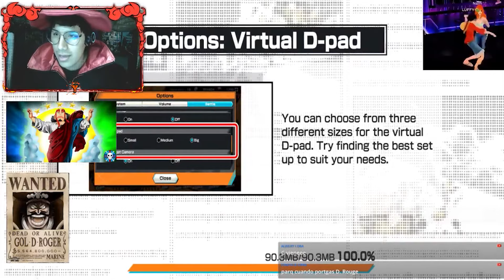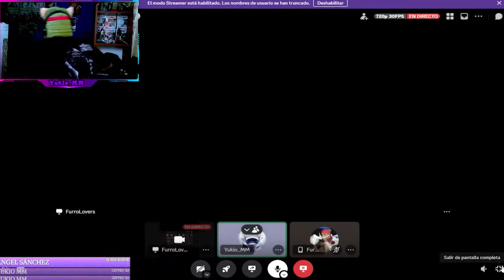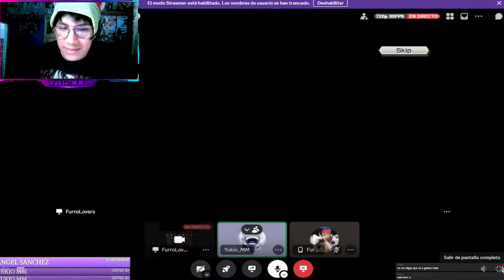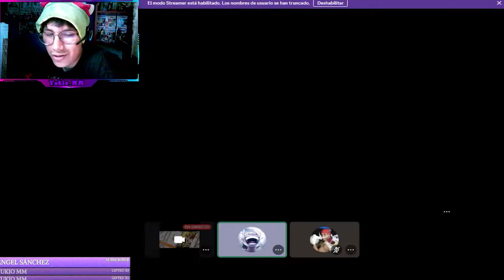AQUI ESTAN MIS SUMMONS TIMIDILLAS POR EL NUEVO ROGER EXTREME + SUMMONS DE